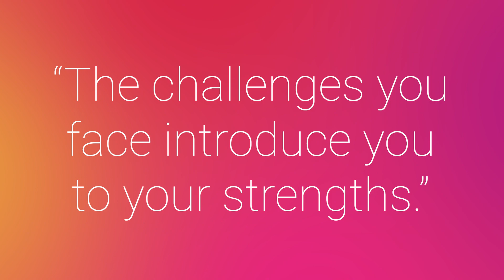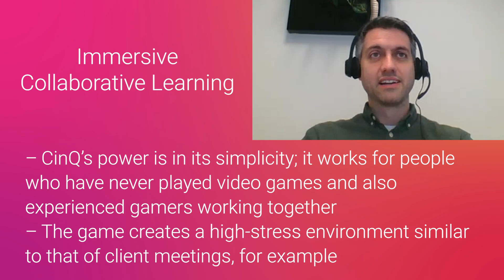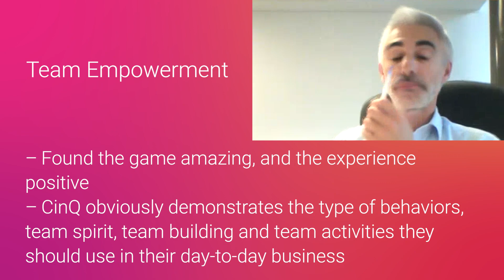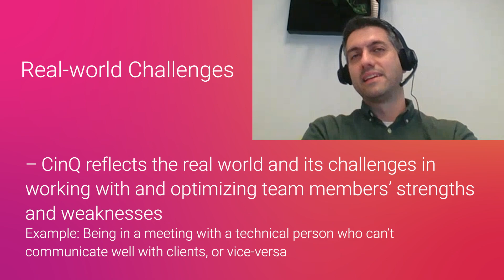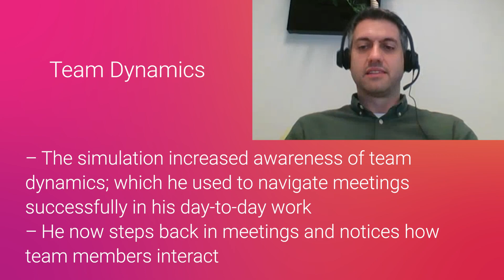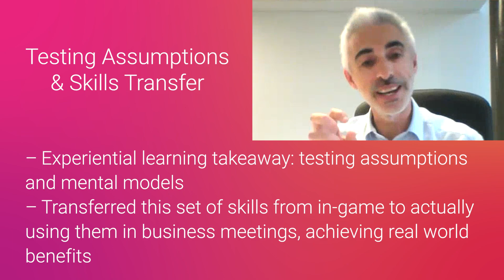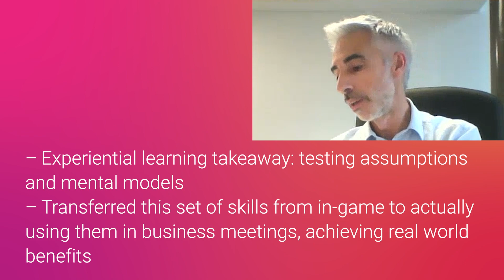CinQ – SBM Feedback – Team C – Return on Learning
We have summarized the CinQ learning opportunities and organizational benefits that have been identified in the SBM team feedback session video recordings.